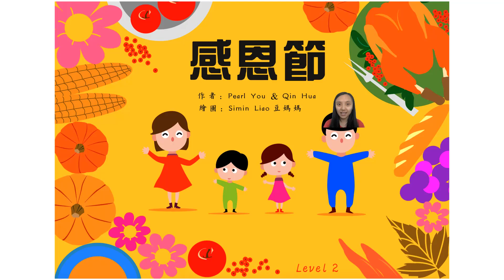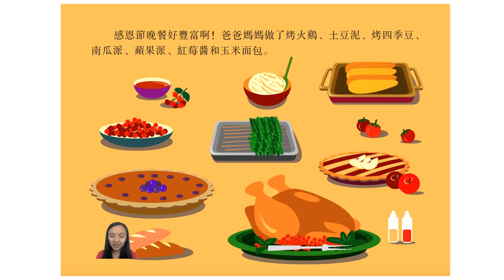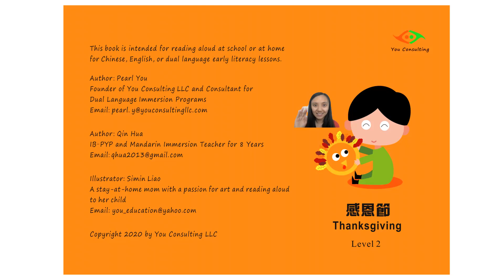感恩節_Thanksgiving Read Aloud_Traditional Chinese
Thanksgiving stories with both beginner and bridge levels are created by You Consulting LLC for children in PreK-2nd Grade who learn Chinese, English, or Chinese and English Dual Languages at home or at school. These books are written in simplified Chinese, traditional Chinese, and English.

This book was read aloud by Qin Hua, one of the co-authors of the book.  Qin Hua is an IB-PYP&Immersion teacher who has 8 years of teaching experience. Another co-author is Pearl You, the founder of You Consulting, and consultant for dual language immersion schools in the U.S. Illustrator Simin Liao is a graphic designer for 7 years.